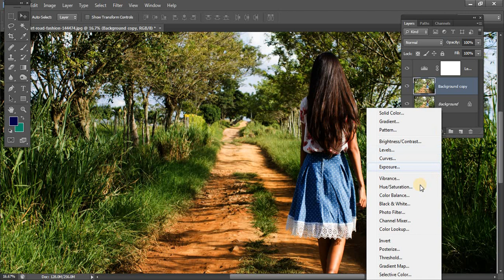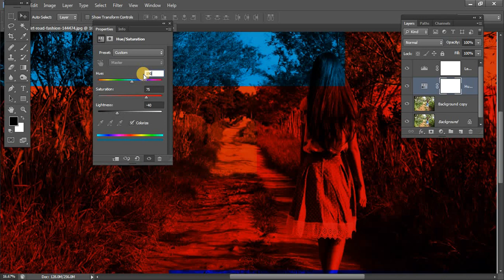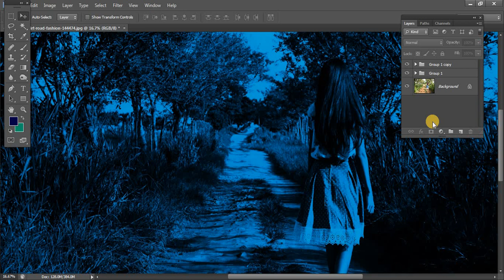Moonlight Effect Photo Retouching: Photo Editing in Photoshop CS6 in Hindi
In this Photoshop Photo editing class 3 Tutorial, you will learn how to retouch photo or image like moonlight effect with unique technique in Photoshop in Hindi. About Photo editing or retouching of image you will know all the way.
Process of skin retouch in Photoshop in Hindi.
Overexposed image retouching in Photoshop.

Queries solved:
What is photo retouching in Hindi?
Is photo retouching just for photographers in Hindi?
What is photo editing in Hindi?
What is photo manipulation in Hindi?
What are some of the easiest photo retouching technique in Hindi?
Is this photo editing, Photoshop job in Hindi?
What is the best way to Photo edit or photo retouching in Hindi?
What is skin retouching in Hindi?
What is level in Photoshop in Hindi?
What is saturation and hue in Photoshop in Hindi?
What is high pass photo editing in Hindi?
What is adjustment and lightroom in Hindi?
What is moonlight effect?

In these all queries the most common question from the users is, What is photo retouching?
For this question, 'Charles Haacker'
(Retired professional photographer, very amateur historian)
says:
Editing is the most basic. I pretty much never show any picture that has not been edited, especially since I started shooting exclusively raw a couple of years ago. Unlike out-of-camera jpegs, raw must be edited. After I do my initial cull, every remaining file gets some adjustment, usually in Lightroom. This is where I make sure the white balance is right, the exposure is right, there is a basic white and a basic black, detail in the highlights and also in the shadows. I may crop. I may even need to do a little sharpening. All of this I consider routine, even with jpegs.

Retouching goes a step beyond editing/adjustment. This is where, for example, in a portrait I will go back and smooth the skin, reduce or eliminate lines and wrinkles, remove glasses glare, even remove some stray hairs. Much of that can be done in Lightroom, or if you prefer you can go to Photoshop or Elements. Of course there are many other apps and programs out there that can do the job; I am just most familiar with Adobe, and Adobe is the Gold Standard. One of the greatest things about digital (so far as I am concerned) is that this can be done so seamlessly as to be invisible.

Manipulation is where you start actually making changes to the original file. This is where you remove offending light standards or fire plugs, maybe add a bird into an empty sky, or even go in and change an entire background. I frankly do quite a few “face swaps" to open eyes or just get a better expression. To do most of that requires the power of Photoshop or Elements, or something similar that offers layers and pixel-level editing. Lightroom cannot handle it. If you are shooting for news or evidence this kind of thing is generally strictly prohibited, especially these days when a skillful worker can do it so seamlessly that it is undetectable, and therefore dishonest.

I found it interesting and even a little amusing that Dictionary.com has this definition for Photo Retouching: Photography. To alter (a negative or positive) after development by adding or removing lines, lightening areas, etc., with a pencil, brush,or knife